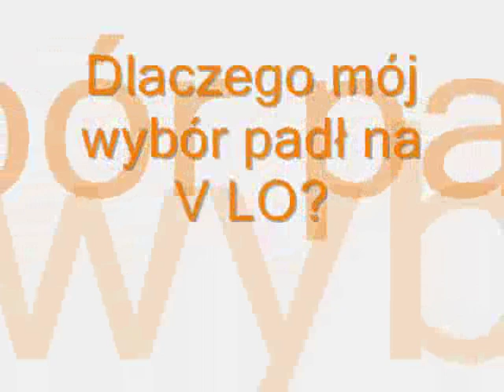Dlaczego wybrać V LO w Tarnowie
Opinie uczniów o tym, dlaczego wybrali V LO w Tarnowie.